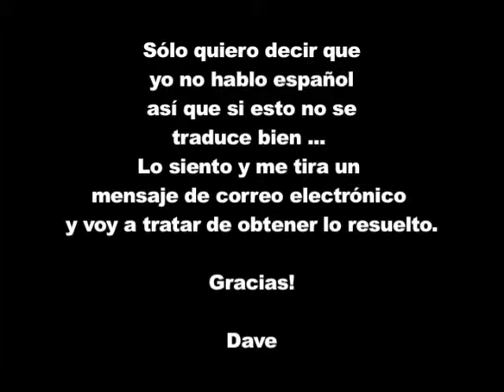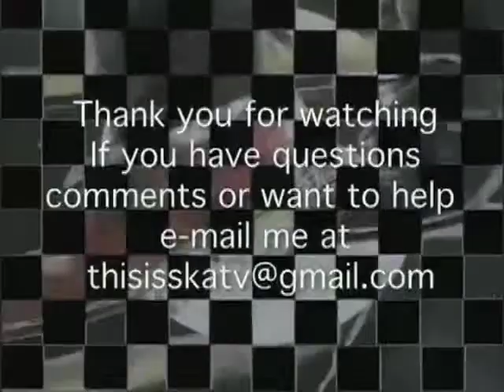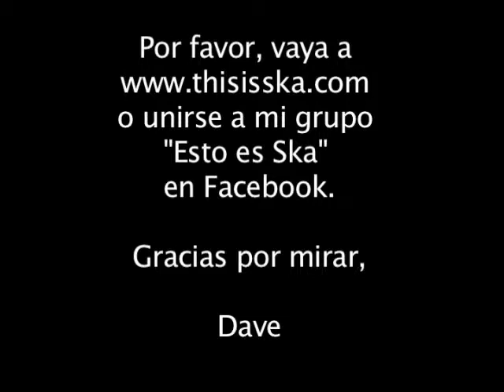"Esto es Ska" un episodio subtítulos en español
Yo no hablo español, pero pensé que los hablantes españoles podrían estar interesados en este episodio. Espero que esta traducción es algo así como el Inglés. Disfrute de ...